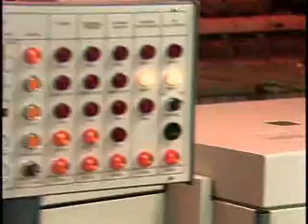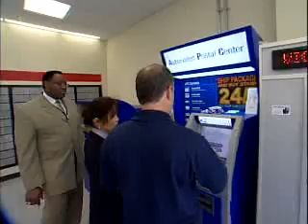Postmasters and Mail Superintendents - Career Profile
Direct and coordinate operational, administrative, management, and supportive services of a U.S. post office; or coordinate activities of workers engaged in postal and related work in assigned post office.